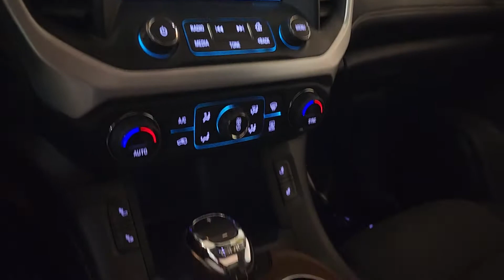2018 GMC Acadia - Used Car For Sale - Parma, Ohio